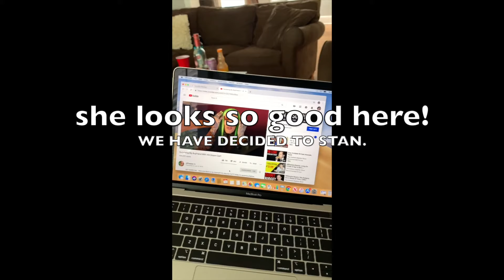Making an Impulse Purchase Whilst Scamming The Apple Store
hi babes! come along with my baby Maddie and i as i get the computer i have wanted since i was literally 12!!!

instagram (personal): @BadBennyG
instagram (makeup): @BadBennyGlam

and if you wanna follow my good sis Maddie, all of her social Media is just @MaddiePerlee